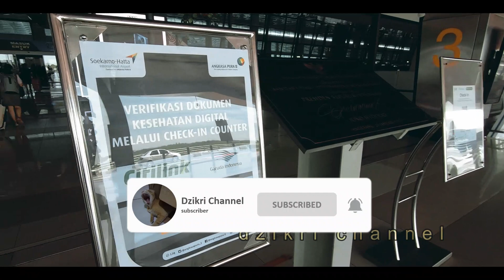Syarat Naik Pesawat Saat PPKM di LUAR JAWA BALI Mulai Februari 2022 | SEMUA MASKAPAI RUTE DOMESTIK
Syarat Naik Pesawat Saat Perpanjangan PPKM di LUAR PULAU JAWA BALI Mulai Bulan Februari 2022 Berlaku untuk semua maskapai seluruh rute penerbangan Domestik
Peraturan penerbangan terbaru sesuai dengan peraturan pemerintah yang perpanjangan PPKM di Jawa Bali mulai 1 Februari sampai 7 Februari 2022 dan luar Jawa Bali mulai 1 Februari hingga 14 Februari 2022. Pada Video ini syarat naik pesawat khusus di luar pulau Jawa Bali untuk pulau Jawa Bali akan saya buat terpisah, simak terus channel ini, terimakasih

2. LOKASI dan HARGA SWAB PCR - RAPID ANTIGEN Di Bandara SOEKARNO HATTA Terminal 3 BUKA 24 JAM

6. BINGUNG PAKE SWAB RT PCR/RAPID TES ANTIGEN/GENOSE C19 | SYARAT NAIK PESAWAT TERBARU SAAT INI 2021

7. CARA BOOKING dan BAYAR TIKET PESAWAT di TIKET COM pake HP | Gratis Rapid Tes Antigen

Syarat Naik Pesawat Saat Perpanjangan PPKM di LUAR JAWA BALI Mulai Bulan Februari 2022

By :

Dzikri Channel